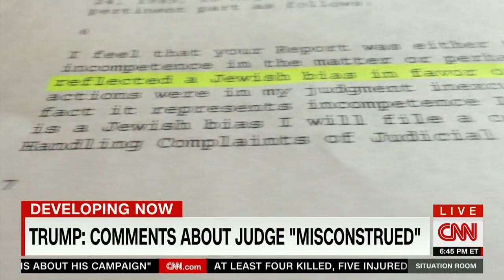Trump challenge to judge could risk blowback from court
Brian Todd looks at whether litigants can be punished by law for requesting ethnicity-based recusals.